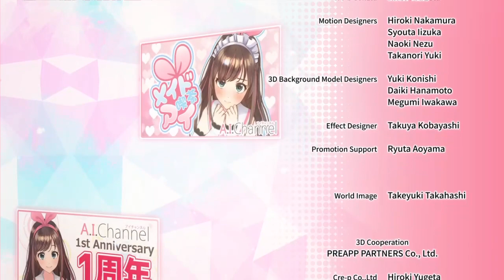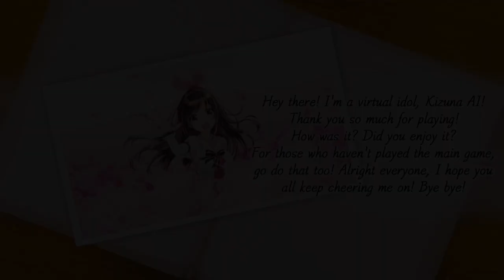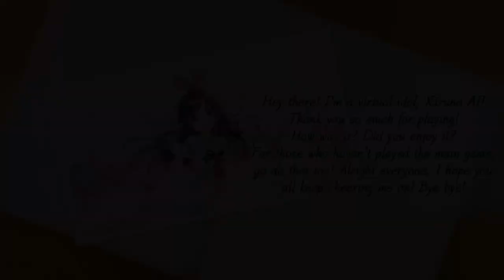Neptunia Virtual Stars [Kizuna AI DLC Chapter - Part 2]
The last part of the AI DLC.